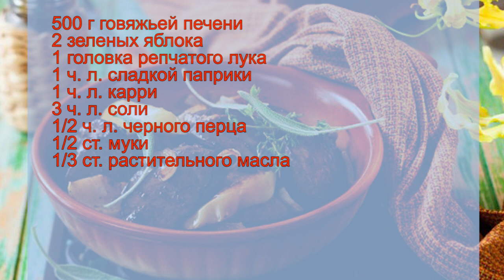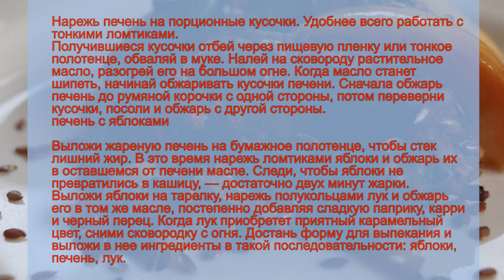Раньше боялась брать Этот Субпродукт, но теперь ГОТОВЛЮ его через день!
Говяжья печень — невероятный продукт.

Чемпион по содержанию железа, печень содержит мало жира и прекрасно усваивается организмом.